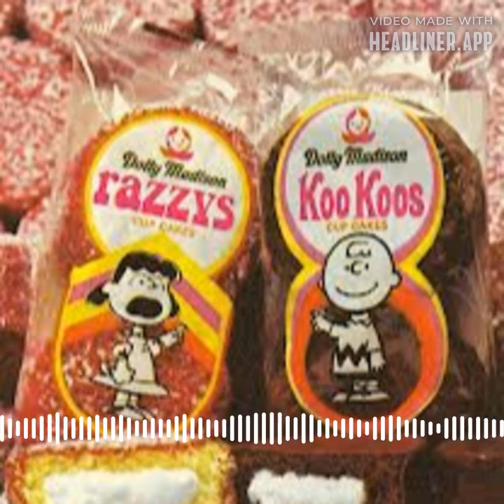EP 257: My Memories Of The Lunchbox Snacks I Had In The 1970s And The Musicraft Store In Chicago.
Episode 257: I will discuss my memories of the lunchbox snacks I had in the 1970s and The Musicraft Store in Chicago.